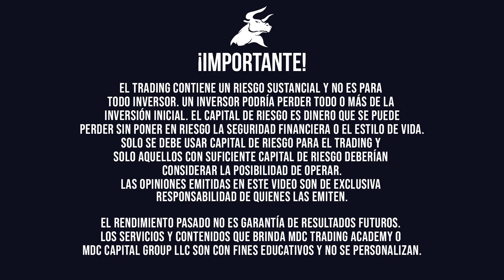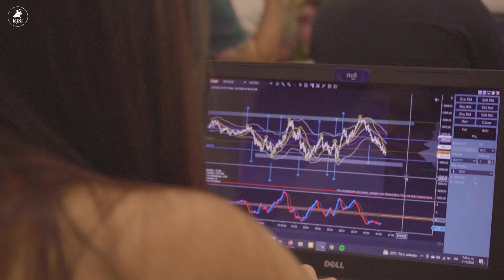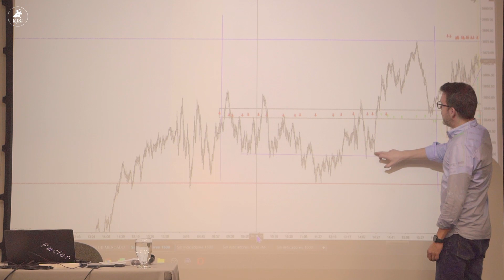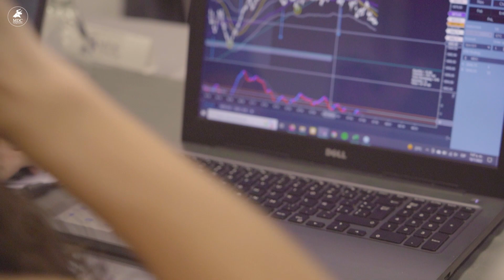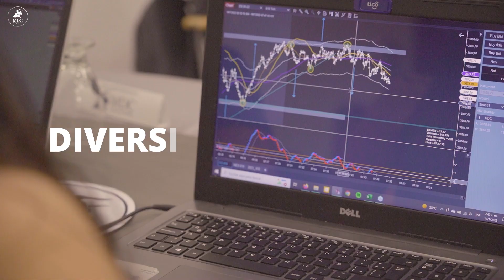DIVERSIFICA TUS INGRESOS CON TRADING:como INVERTIR en los mercados financieros👉🏼Trader de Costa Rica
📌 ¿Cómo es la experiencia de una mujer haciendo trading? ¿Vale la pena estudiar en MDC trading academy? ¿Cómo combinar trading con otras fuentes de ingresos?

🚀 Yessica, una de nuestras estudiantes del seminario presencial realizado en Medellín, Colombia,  nos cuenta su experiencia con nuestra academia... nos visitó desde Costa Rica para realizar el seminario presencial de trading intensivo por una semana 🤩 y en este video te darás cuenta si valió o no la pena para que decidas romper con tus propias barreras mentales y tomes acción sobre tu futuro.

🚨 Estaremos haciendo Seminarios de Trading Presencial en las ciudades de Miami, Houston, Caracas, Medellín y Bogotá 2023, Si te interesa conocer la información, aquí te dejamos el link para solicitar la información